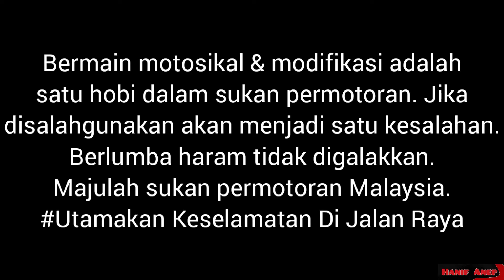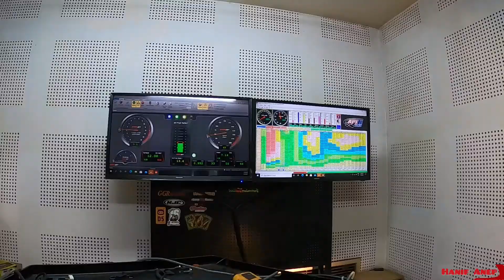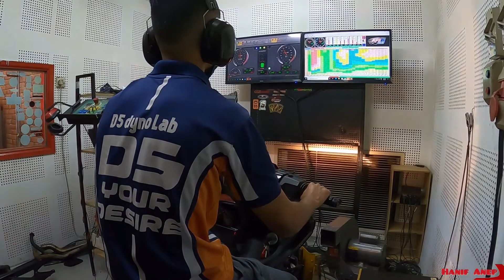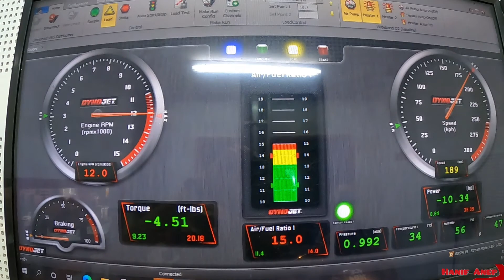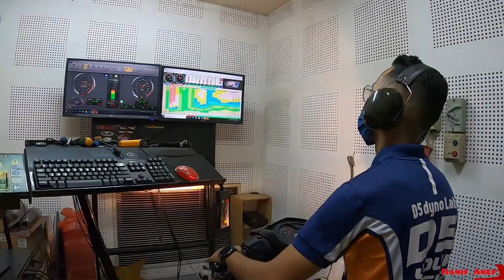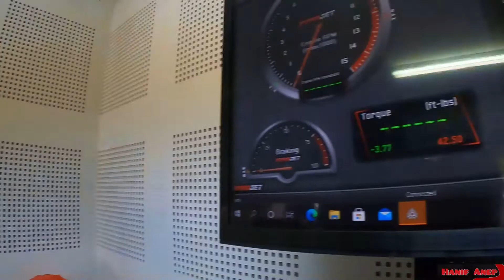#86 | Y15ZR Dyno Run | Spec lama, tapi ejas lagi sikit.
Yamaha Y15ZR spec 65mm jack rod 4.5mm (9mm crank Wossner), superhead 22/25, ekzos NLK, ECU Apitech, dari JRacetech.
Lokasi dyno :
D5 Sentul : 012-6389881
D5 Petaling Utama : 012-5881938